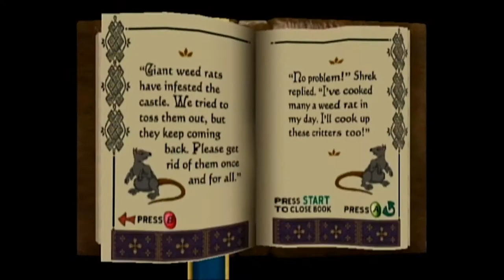1MIN | Shrek The Game FULL GAME in 1 minute WORLD RECORD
1MIN | Shrek The Game FULL GAME in 1 minute WORLD RECORD